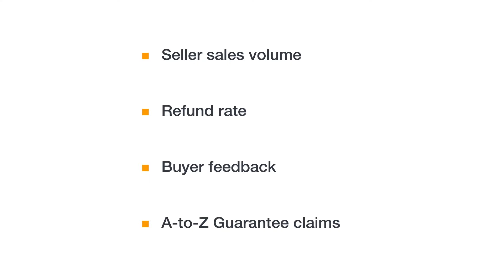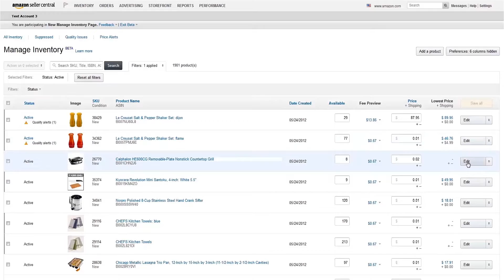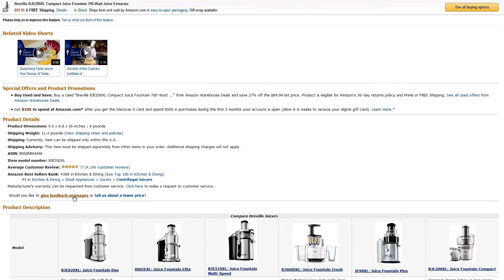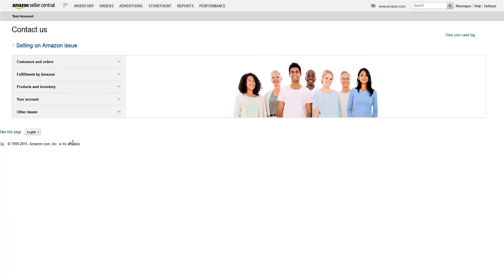Detail Pages & the Buy Box: Editing Shared Detail Pages (Japanese)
Get step-by-step instructions on how to edit a shared detail page.